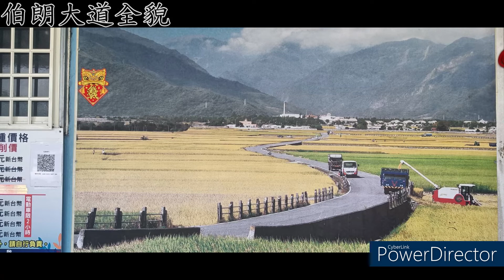林大隊長率領沙崙里守望相助隊 貴賓旅遊團-池上長虹遊園拉拉車 2022.09.04